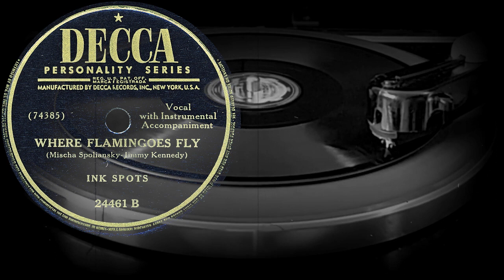WHERE FLAMINGOES FLY - INK SPOTS (1948)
Оцифровка грампластинки
WHERE FLAMINGOES FLY
(Mischa Spoliansky-Jimmy Kennedy)
INK SPOTS
DECCA (США) 1948 год
Выходные данные: 24461 B  (74385)
Гравировка: W74385T10A
Кривая воспроизведения Audacity: Decca 78
Скорость: 78 об/мин